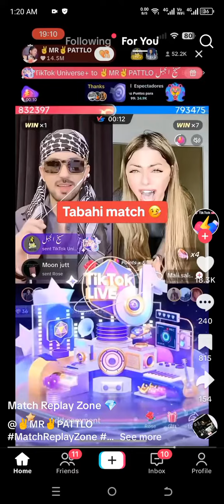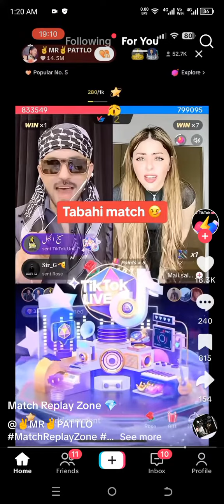Patalu live stream Rajpoot win👑👑👑👑👑🇵🇰🇵🇰🇵🇰🇵🇰